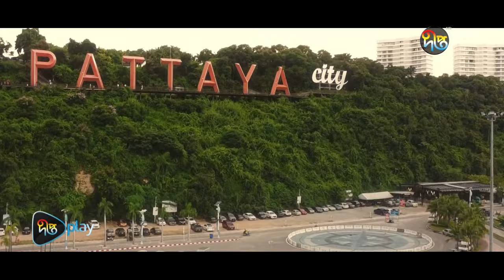কিছু লড়াই শুধুই নিজের জন্য | Pori | পরি | Jovan ,Puja Cherry | DeeptoPlayOriginalFilm | DeeptoPlay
কিছু লড়াই শুধুই নিজের জন্য

পরি

৮ মার্চ, আন্তর্জাতিক নারী দিবসে
আসছে